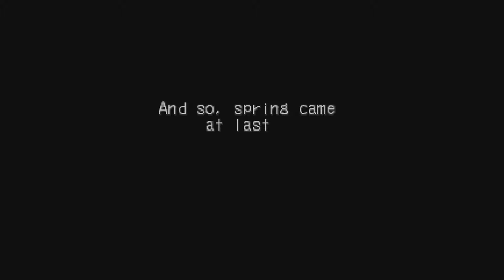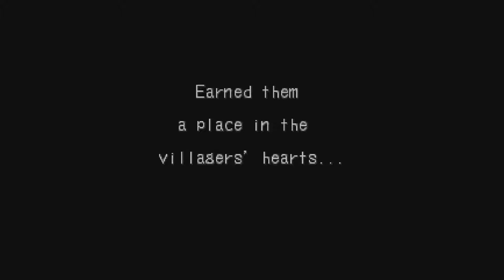600 Games - PS1 - Breath of Fire III (Day 1)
Find all my written reviews and other content, and follow my 600 Games project